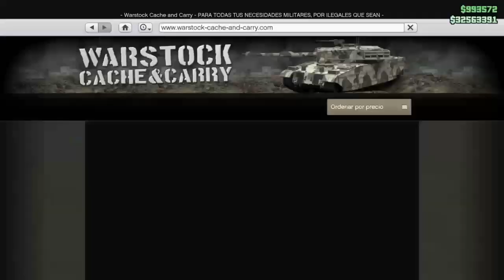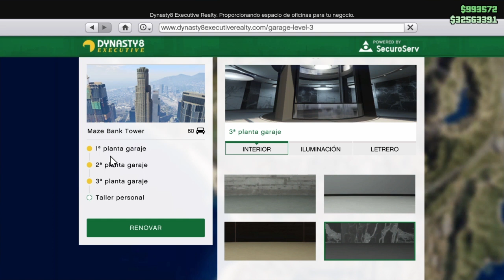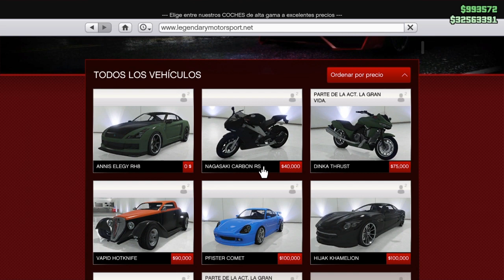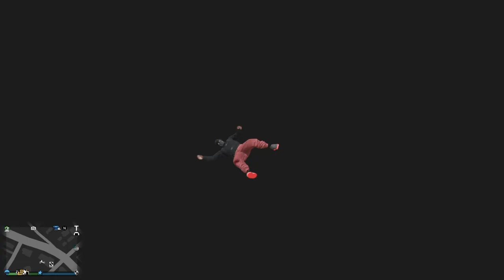*NUEVO METODO* COMO PASAR COCHES A AMIGOS [GTA ONLINE - PS4/XBOX/PC]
►¡¡SERVIDOR DE DISCORD DEL CANAL!! AHÍ PODRÁS ENTERARTE DE TODO Y HABLAR CONMIGO!!
►Reto de Suscriptores:
  50 Suscritores ✔️
  100 Suscriptores ✔️
  150 Suscriptores ✔️
  200 Suscriptores ✔️
  300 Suscriptores ✔️
  500 Suscriptores ✔️
  750 Suscriptores ✔️
  900 Suscriptores ✔️
  1000 Suscriptores ✔️
►¡¡DONACIONES PARA EL CANAL!!
►OUTFIT DEL CANAL!! [GTA Online]